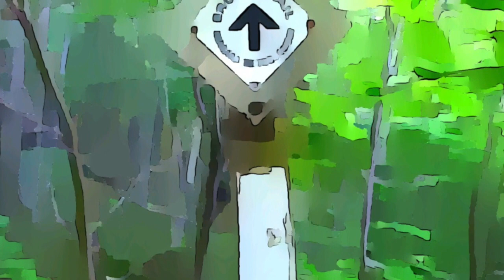Mandolin Minute (S. Mayor) ~ Mike Crocker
Mandolin Minute ~ written by Simon Mayor

Arranged and performed by Mike Crocker